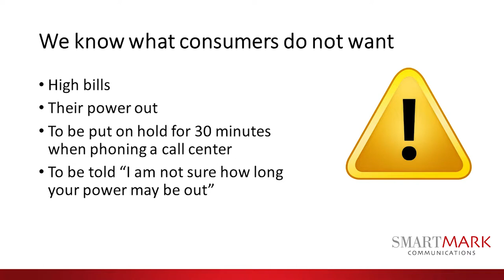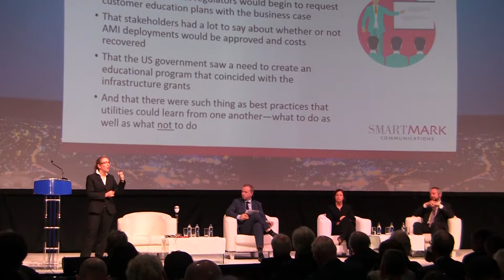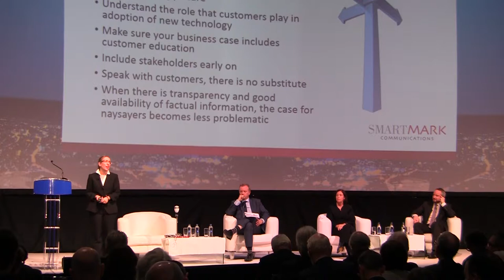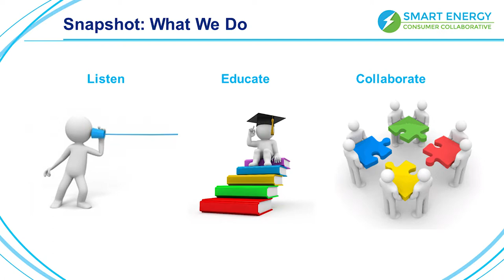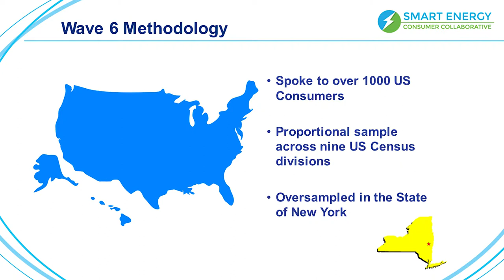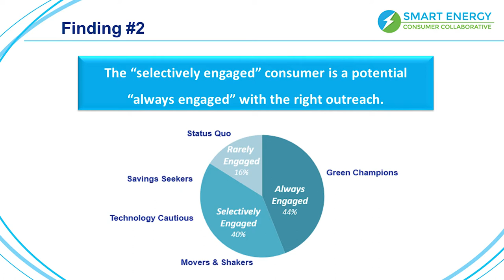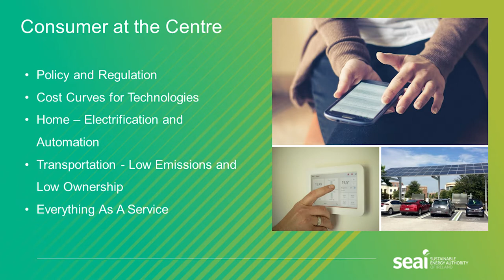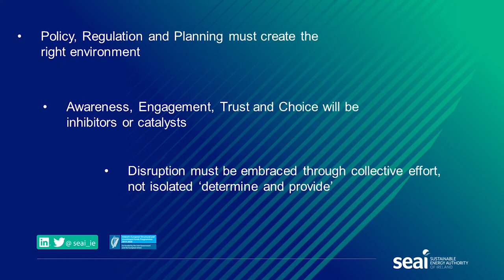ESB Conference 2017: Take Charge – Together Towards a Low Carbon Future. Session 2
This important event brings together policymakers, innovators, thought leaders and industry experts from the US, UK, Ireland and Europe. This event will explores all aspects of the rapid speed of innovation in smart energy technologies, which increasingly puts the consumer at the centre of energy sector decarbonisation.

Session 2

Speakers:
Juliet Shavit, President and CEO, SmartMark Communications
Patty Durand, President and CEO, Smart Energy Consumer Collaborative (SECC)
Jim Gannon, CEO, Sustainable Energy Authority of Ireland (SEAI)

Filmed on 23rd of November 2017